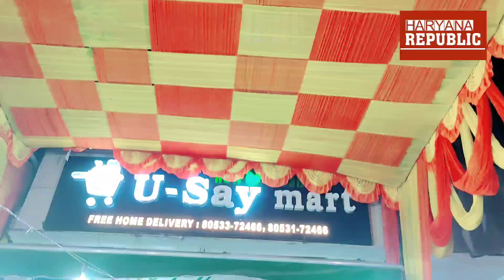दिवाली से पहले दिवाली | U say Mart Model Town Panipat | दे रहा है धमाकेदार Offer - Haryana Republic